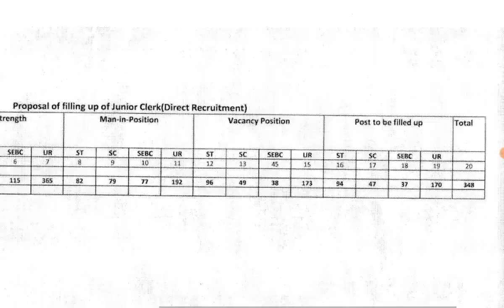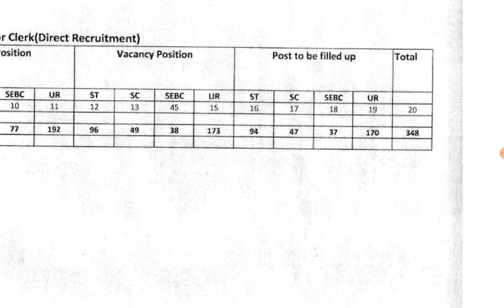OSSSC/OSSC ରେ ଆସୁଛି ନିଯୁକ୍ତି || ଆସିବ 1200 ରୁ ଅଧିକ ନିଯୁକ୍ତି